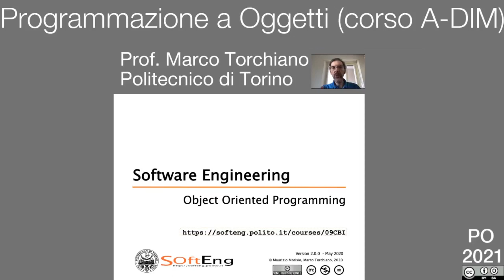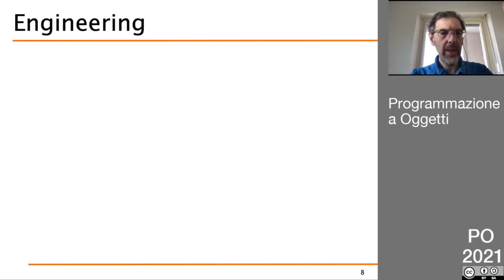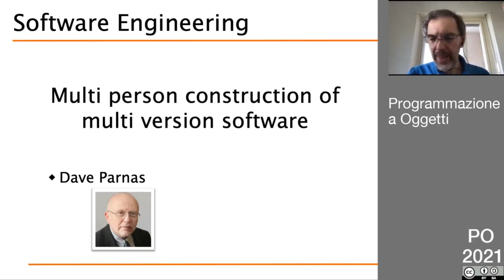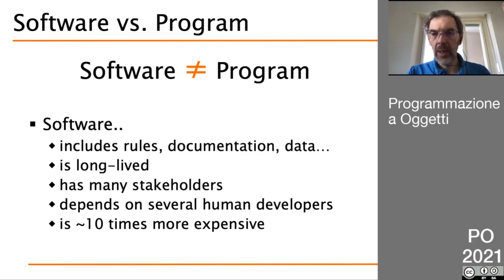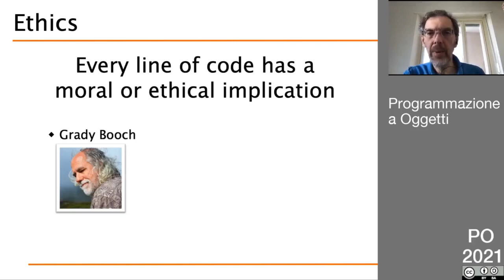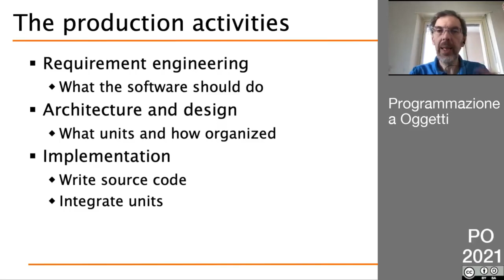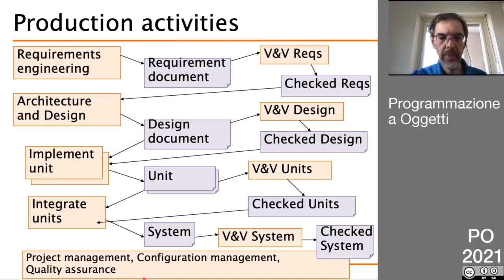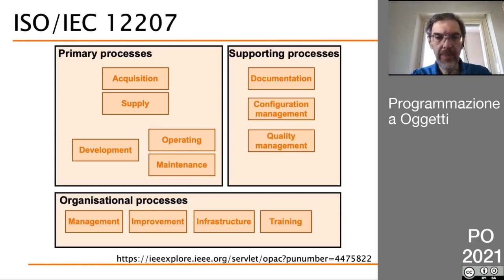PO 2021 - Lezione (Asincrona) del 20 Maggio - Software Engineering